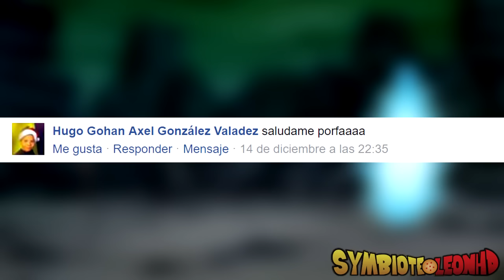EL ORIGEN DEL SUPER SAIYAJIN ROSÉ | DRAGON BALL SUPER.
El Super Saiyan Rosé fue la transformación que utilizo Black Goku para combatir el poder de un Super Saiyan Blue (SSGSS). Sin embargo. ¿De que Super Saiyan se trata? ¿Un Super Saiyan Ordinario o la propia versión "Blue" de Black?

¿Necesitas música para tus vídeos?

Skype: SymbioteLeon